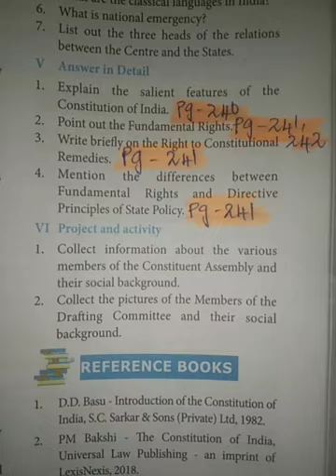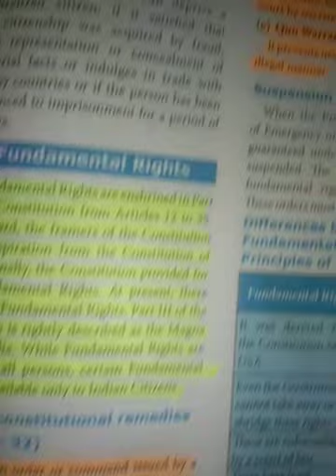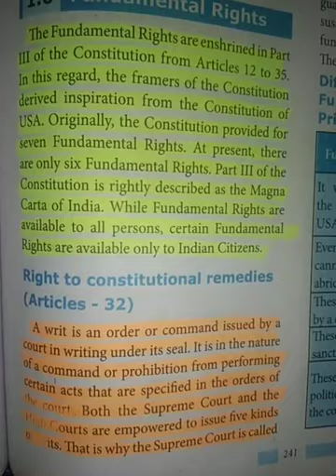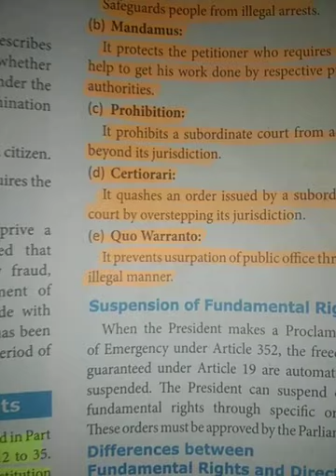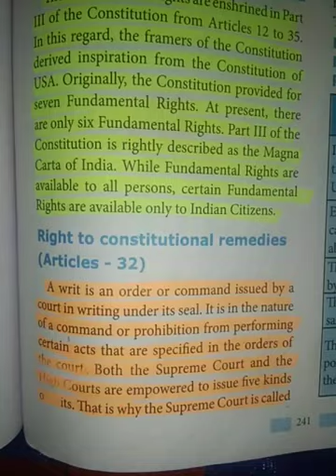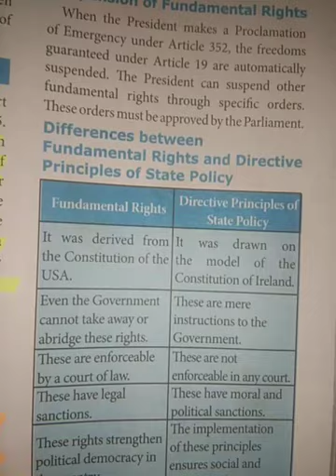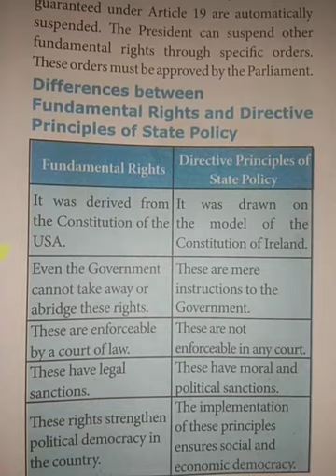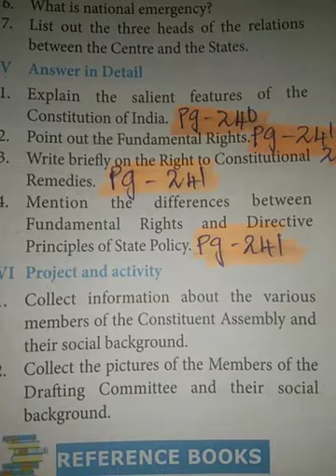TN 10th | Social | Civics | Unit-1 | Detail-3,4